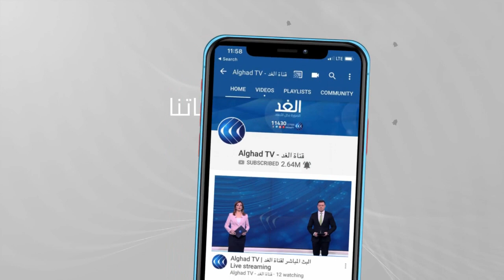محجوب محمد صالح: مشروع حكم الإنقاذ قام على أسلمة وتعريب السودان